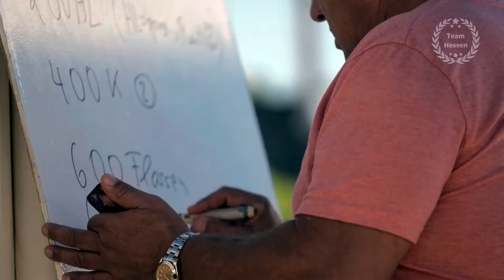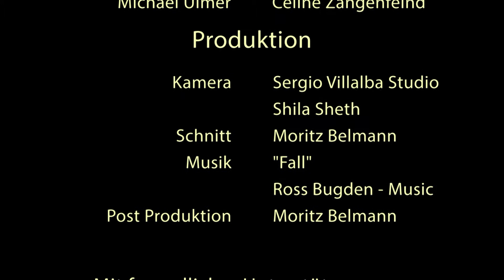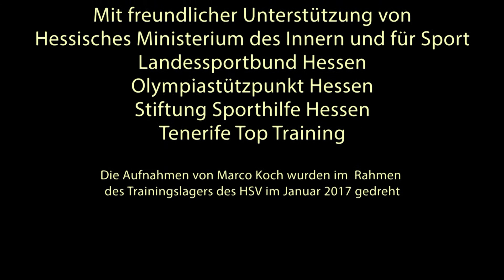HSV Training Camp T3 2017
EN:
Since 2012, the Hessian Swimming Federation (in German: Hessischer Schwimm-Verband)  has been visiting the Tenerife Top Training several times a year. Their topstars and HSV-perspective athletes had often prepared for their competitions at T3.
We thank you for your loyality. In addition to that, we dedicate this video for you.

Best wishes for the upcoming competitions. We hope you like it and share it diligently.

Thanks to Sergio Villalba, who supplied the video material, and to Mo Bel, who was responsible for the postproduction.

DE:
Seit 2012 besucht der @HessischerSchwimmverband mehrmals im Jahr das Tenerife Top Training.

Deren Topstars und HSV-Perspektivteamsportlern bereiteten sich schon oft auf ihre Wettkämpfe im T3 vor.

Als Dankeschön für Ihre Treue widmen wir Euch dieses Video.
Und wünschen Euch allen viel Erfolg für die kommenden Wettkämpfe!
Wir hoffen, es gefällt Euch und ihr teilt es fleißig.

Vielen Dank an @Sergio, der das Bildmaterial lieferte und @Mo_Belmann der die Postproduktion übernahm.